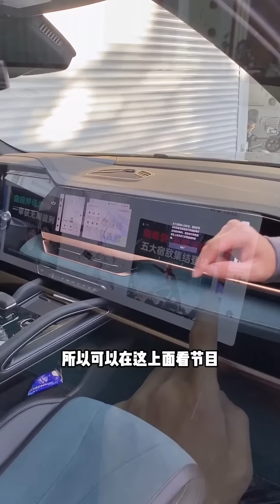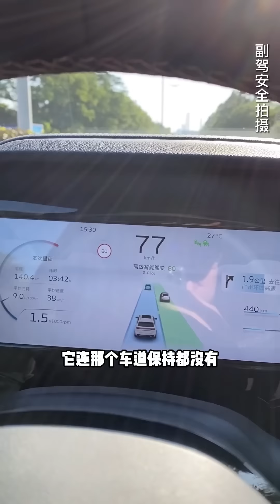买了这部星越L后，我感受到了中国品牌带来的排面【YYP车评】